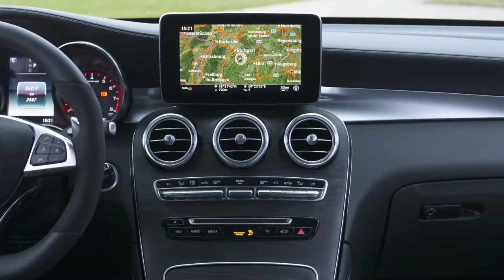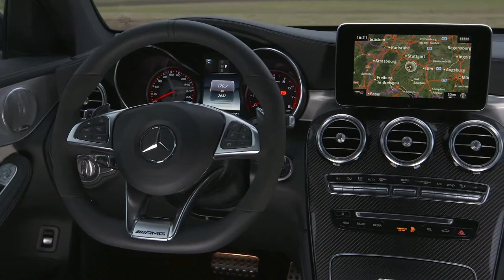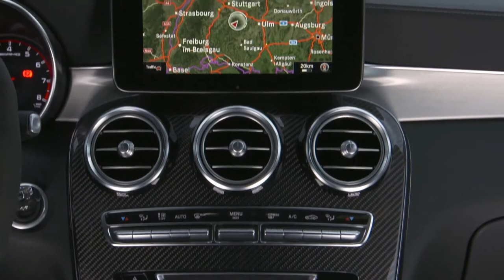2018 Mercedes-AMG GLC 63 S - Interior Scenes